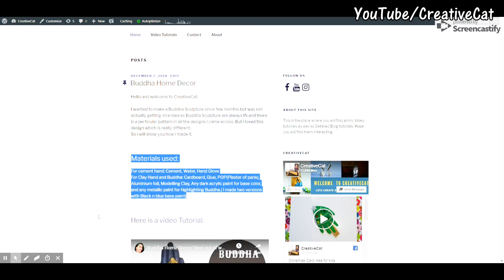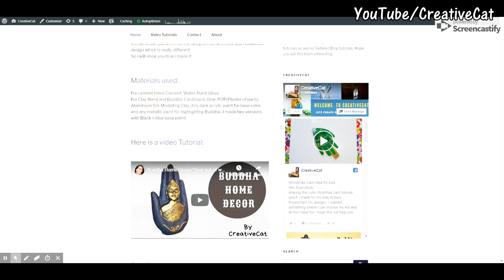Home Decor/ Cardboard Craft/Best out of waste/art and craft/Upcycling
Home Decor/ Cardboard Craft/Best out of waste/art and craft/Upcycling By CreativeCat

Hey Everybody,
I am here again with my one more Simple Elegant and Easy Upcycling Project. You can hardly guess it is made with Waste Cardboard and Newspapers.
Do comment and let me know how you like it.

Materials used: Cardboard, Plaster of Paris, Glue, Aluminium foil, coffee stirrer, Paper Clay, Acrylic colors( Beige, Pearl, Red, Black, Metallic Gold), Color sealent or Varnish

These are the links for products I use (For India and US)
Fevicryl Pearl Colors

Fevicryl Metallic colors

Fevicol Glue

Clay Modelling Tools(Plastic)

Clay Modelling Tools(Metal with wooden handle)

Paint Brushes

Glue Gun